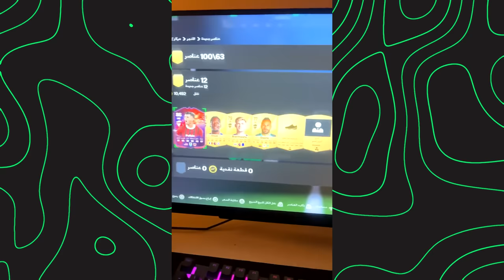قررت أفتح بكجات العيال 😍 ( أقوى حظ باللعبه 😎 )